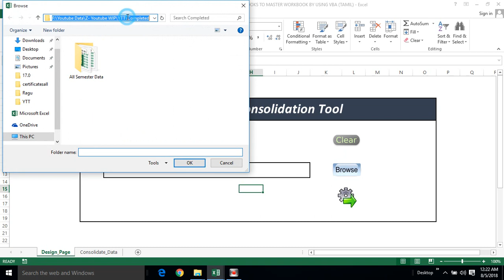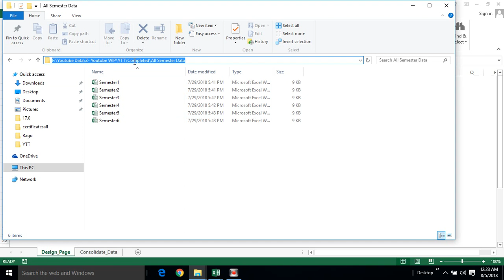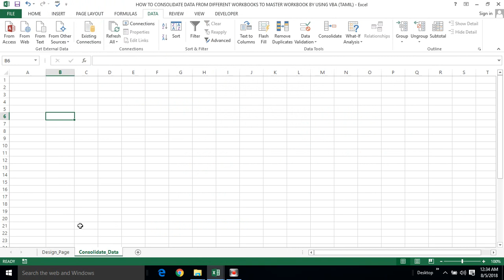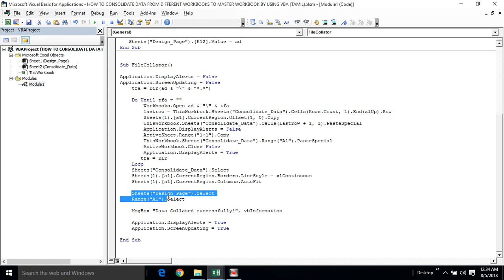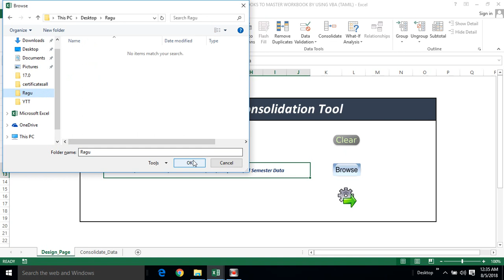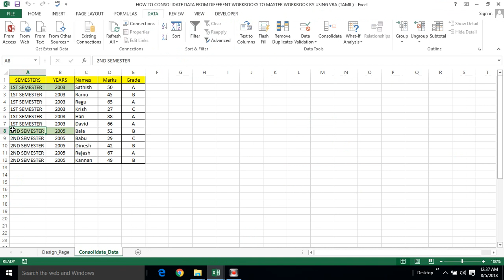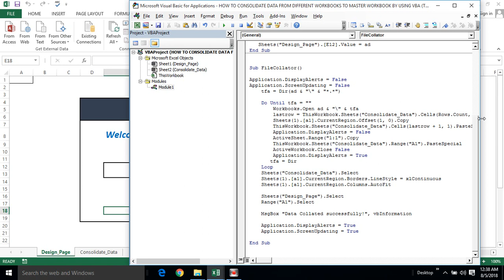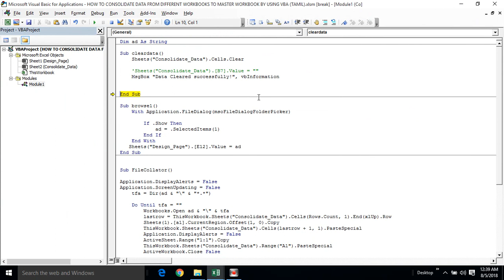PART 26 - HOW TO CONSOLIDATE DATA FROM DIFFERENT WORKBOOKS TO MASTER WORKBOOK BY USING VBA (TAMIL)